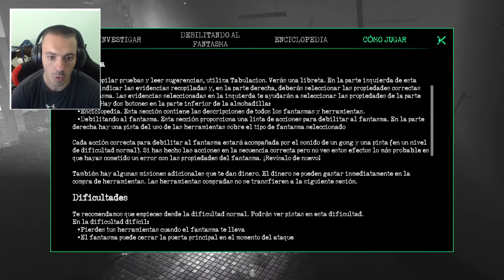GHOST WATCHERS | Phasmophobia 2.0 | Juego MEJORADO | @GGGamesFNaF salva la noche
Bienvenidos a un juego mejorado de Phasmophobia, donde la noche estará dividida en dos, primero detectar el tipo de fantasma, y luego... ¡capturarlo!
Con el Team! @itowngameplay @GGGamesFNaF @InuyaJuega